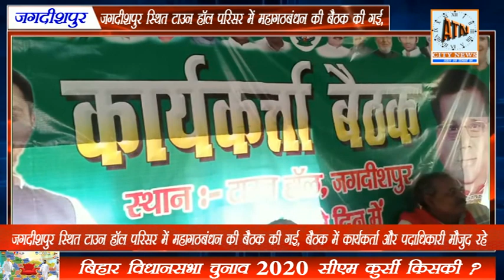जगदीशपुर में महागठबंधन की बैठक की गई,बैठक में कार्यकर्त और पदाधिकारी मौजूद रहे